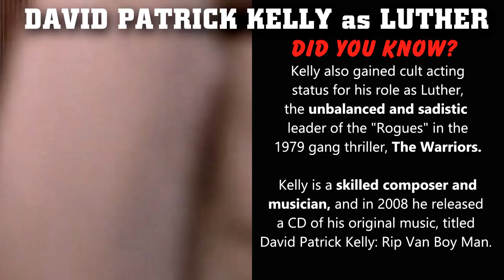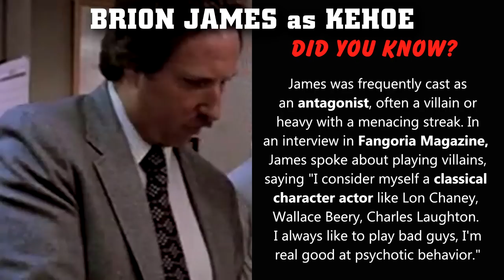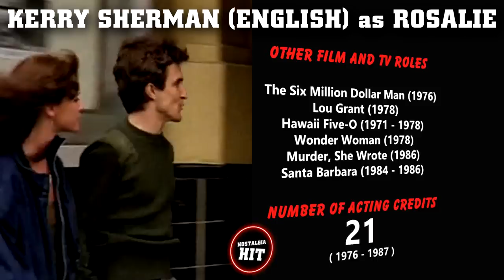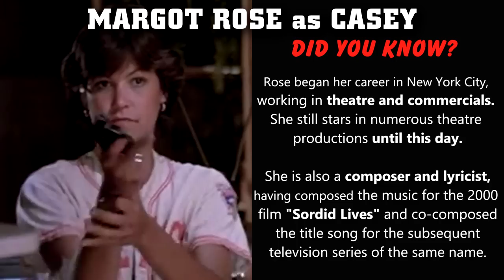48 HRS (1982) Then And Now Movie Cast | How They Changed (39 YEARS LATER)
Hi there, and welcome to Nostalgia Hit. In today's video, we look back at the cast of the 1982 action-comedy, 48 hrs. With a budget of $12 million, the film went on to gross over $78 million at the box office. We'll revisit the stars of the movie and update them as of 2022.

FILM INFORMATION
Produced By: Lawrence Gordon and Joel Silver
Directed By: Walter Hill

FILM CAST
Nick Nolte as Inspector Jack Cates
Eddie Murphy as Reggie Hammond
Annette O'Toole as Elaine Marshall
Frank Mcrae as Captain Haden
James Remar as Albert Ganz
David Patrick Kelly as Luther
Sonny Landham as Billy Bear
Brion James as Inspector Ben Kehoe
Kerry Sherman (English) as Rosalie
Jonathan Banks as Detective Algren
Margot Rose as Casey
Denise Crosby as Sally
James Keane as Detective Vanzant
Clare Nono (Torao) as Ruth
Peter Jason as A Cowboy Bartender

*Please Note: A person's age is based on the movie's release date, and may not represent the actual filming date.

MUSIC
Racing Hearts - Mattie Maguire
The Chase (Instrumental Version) - Basixx
Look Where That Got You - Mattie Maguire
Someone New (Instrumental Version) - Zorro

used for commentary, criticism, news reporting, or education for transformative use.
Please note: All information on this video is gathered from multiple online sources and the public domain.